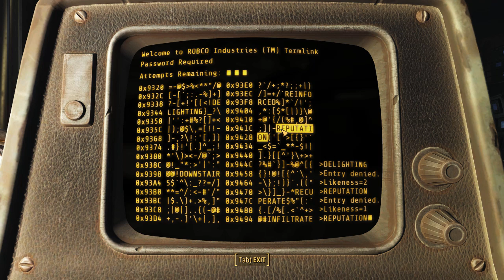Fallout 4 Far Harbor - Where you belong. Narrated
Hello and Welcome back to my Fallout 4 Experience.

We reached Far Harbour, yesterday,  we defended the hull (flawless)
Met Longfellow travelled to Arcadia for the ultimate quest chain.
Today we enter Arcadia.
Key Elements: Narrated.

A quick walkthrough of the ultimate quest chain game plan.
Quests initiated  Arcadian ideals. Data Recovery. Best left forgotten.
Quests Completed. Where you belong.

Installed  DLC's  - Contraptions Workshop   - Vault Tec - Far Harbor.

No Mods, No glitches, no Console commands.

My Rig   i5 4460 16Gb GPU GTX 960